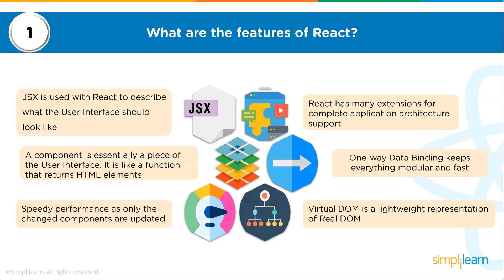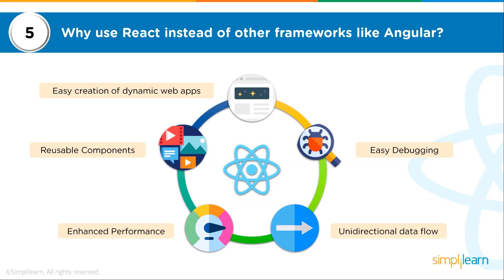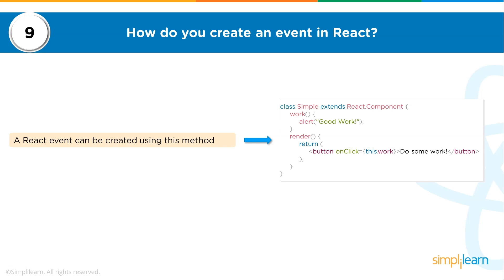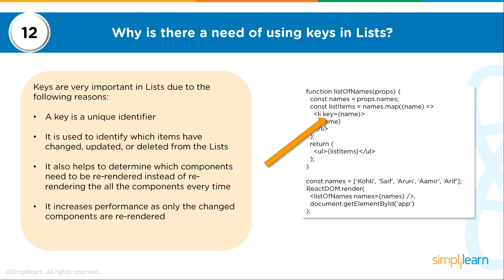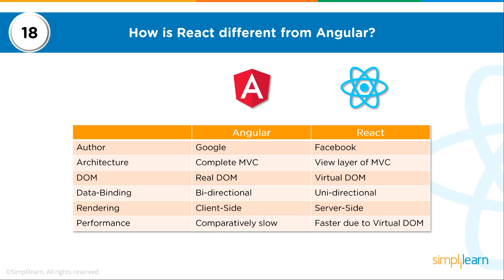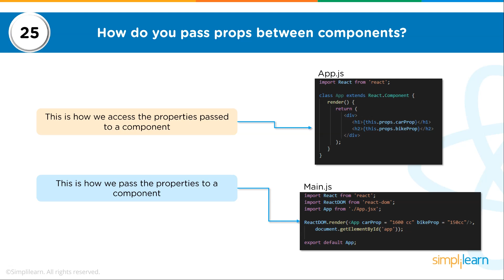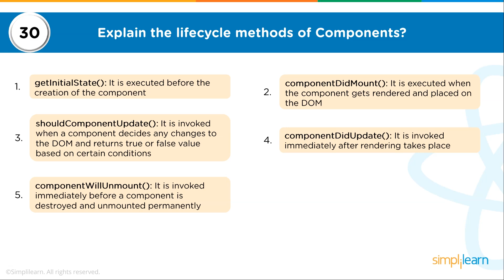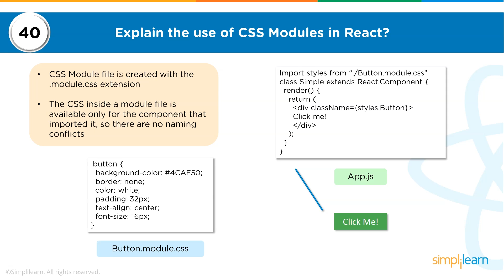React Interview Questions and Answers | ReactJS Tutorial | Simplilearn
In this JavaScript Interview Questions video, you will learn some of the top beginner, intermediate and advanced level questions that are often asked in an interview. You will look at theoretical and practical based questions on several crucial topics of JavaScript.

✅ Key Features
- 20 lesson-end and 5 phase-end projects

✅ Skills Covered
- Agile
- JAVA
- DevOps
- HTML5 and CSS3
- AWS
- JavaScript ES6
- Servlets
- SOAP and REST
- JSP